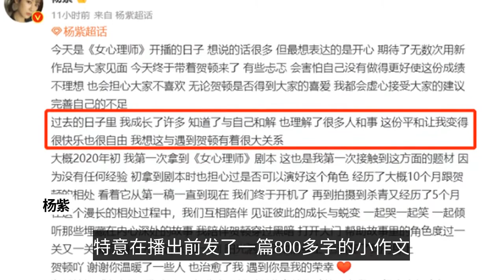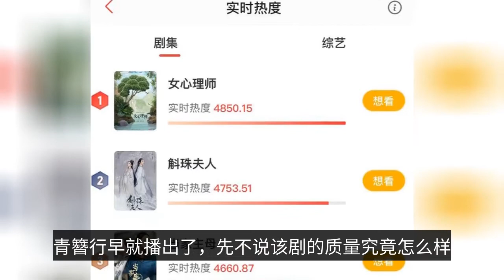No. 1 on the whole network! After chasing 6 episodes of "Female Psychologist" in one breath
Sure enough, this drama has exploded again! After a two-year hiatus, "female top stream" Yang Zi finally returned triumphantly with her new drama. It is the "female psychologist" starring Yang Zi and Jing Boran. The drama has been broadcast for 6 episodes in a row on the first day of broadcast, and quickly became the champion of broadcast platform and net drama broadcast popularity list. The fact that it gained such a high harvest is enough to see that Yang Zi's high popularity is honestly not deceivable. Some people cried at the first episode, and some people did not get tired of chasing six episodes in a row, so it is clear that the new drama is very popular with the audience. As the female lead, Yang Zi is quite excited, specially before the broadcast sent a small essay of more than 800 words, talking about the feelings of shooting this drama. It is easy to see that Yang Zi is very grateful for the "female psychologist" let her grow and make a lot of friends, between the lines reveal her true feelings, let people empathize with. In fact, it is very understandable Yang Zi's sincere attitude in the face of this drama. You should know that after her popularity rose to another height with "Dear Love" in 2019, she can obviously continue to shoot drama in a tight schedule to reach a higher achievement, but the reality of life is lost to the tumultuous operation of pig teammates. After filming "Dear Love", Yang Zi season received both the script of "Female Psychologist" and also rushed to "Green Hairpin Row" to start filming. The latter shot about August finally killed, if according to the normal online time, "green hairpin line" has long been broadcast, not to mention the quality of the drama in the end how, alone it will at least let Yang Zi in the circle of the status of a higher level. But if you know who the male lead of the "Green Hairpin line" is, you will understand that this drama is aired hopelessly There is no way, Yang Zi can only concede, fortunately she still has "female psychologist" this professional big IP drama. The actual fact is that you can find a lot of people who have been in the business for a long time, and they've been in the business for a long time. It is no wonder that Yang Zi can reveal the details of the shooting to her fans in such a relaxed state. Missed an opportunity to enhance the status, Yang Zi did not take this to sell over the misery, because compared to her past heartbreaking history, the two-year window period seems to be nothing at all. This is not a breath, even after catching 6 episodes of "female psychologist", I realized that Yang Zi's acting skills are really too great! The first thing you need to do is to get a good idea of what you're getting into. 01, the Beijing girl who was born to act on November 6, 1992, the old Yang family welcomed a big fat girl named Yang Zi. When her parents were young, one sang, the other studied acting and filming. Although in the end they did not really develop in the direction of art, Yang Zi was nurtured by this tiny artistic atmosphere. When Yang Zi was two years old, she followed her grandmother to chase "The Big Red Lantern Hanging High" and often cried until she couldn't help herself because of the unfair drama inside. She also likes to watch the "Return of the Pearl", in order to imitate the idol of the little swallow, often with a sword swinging around, and really have a little swallow chivalrous style. The whole family see Yang Zi has a talent for acting, grandmother called all the nearby aunts and uncles over, formed a circle, let her stand up to perform, she is not shy, what comes to mind on what to play, the whole day born for acting people. Perhaps the parents' dream of art did not go far, they put this trust in their daughter. So they sent Yang Zi to the Children's Palace to study acting. Yang Zi benefited a lot from the Children's Palace and was lucky enough to get the first opportunity to perform in her life. One day, a director came to the Children's Palace to select a young actor, Yang Zi with the energy to be successfully selected. When she returned home, Yang immediately told her family the good news and was so excited that she couldn't sleep that night. Tomorrow morning before dawn to wake up parents a piece of packing, ready to take her to the shooting. Before she came, Yang Zi thought she was playing the female lead as a child, but really came to the scene but completely dumbfounded. Yang Zi lined up in a long line of group actors and actresses, and as an afterthought, it became clear that she was just a mass actor without a few shots. After her debut film, "Spring Fever", Yang Zi was determined to go into acting in the future. The whole family is still doing so, and her father is fighting for more resources for her daughter, often brazenly knocking on the doors of many drama directors.